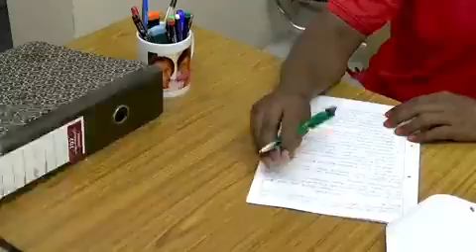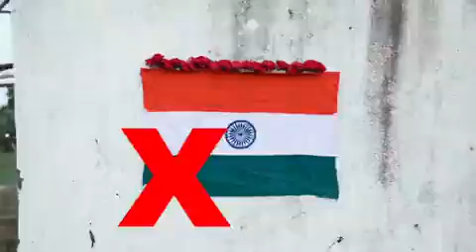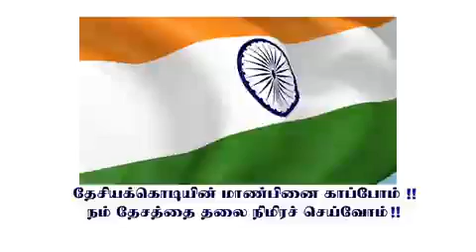Indian National Flag Tiranga - Important Information - How To Hoist etc.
Flag must always be hoisted upright and never ever upside down.

All other flags must be hoisted on the right side of the National Flag at a lower height in comparison to the National Flag.

if ever the National Flag were to fall down, No ONE MUST step on it.